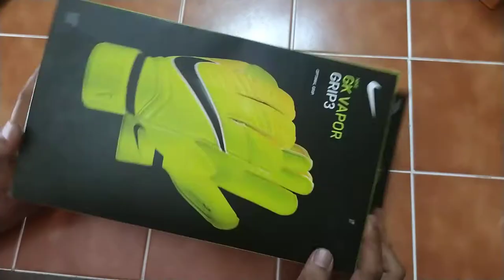Nike VG3 Volt unboxing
Unboxing of a pair of VG3 my thoughts and take on it